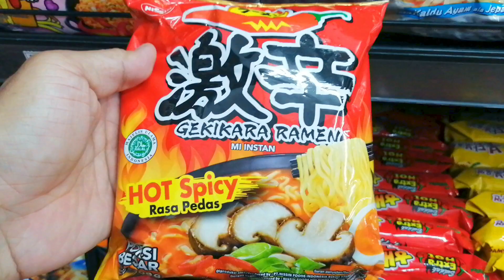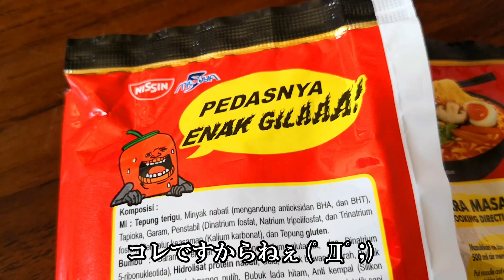【バリ島土産】ひときわ目を引く「激辛ラーメン」は どのくらい辛いのか？！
最近バリ島でよく見かけるようになりました、NISSINさんのインスタント麺シリーズ。
その中でもひときわ目を引くのは、この「激辛ラーメン」ではないでしょうか。
それにしてもNISSINさん、なんて直球すぎるネーミング！

どのくらい辛いのか？！
実際に食べてみましたので、ご興味のある方はご視聴の上、バリ島にお越しになられた暁にお求めになって頂けましたらと思います。

ちなみに実食したカズ、辛さに対しては “こくまろカレーの中辛は全然辛くない” くらいのレベルです。

バリ島ダイビング＆シュノーケリングサービス　jellyfish divers village
ありがとうございます、通称 バリ島くらげ村でございます。